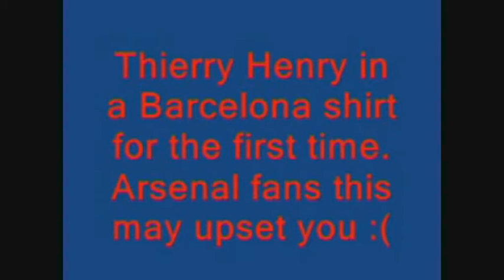Henry Messi kko Barça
Presentacion de Henry y goles al mas puro estilo kko